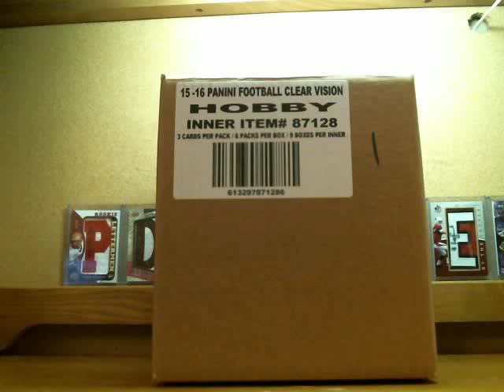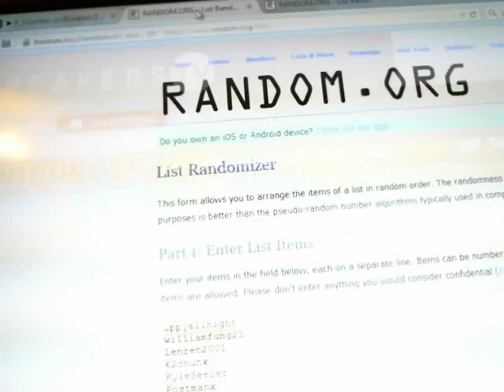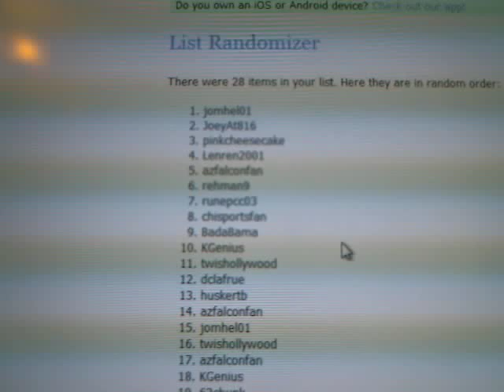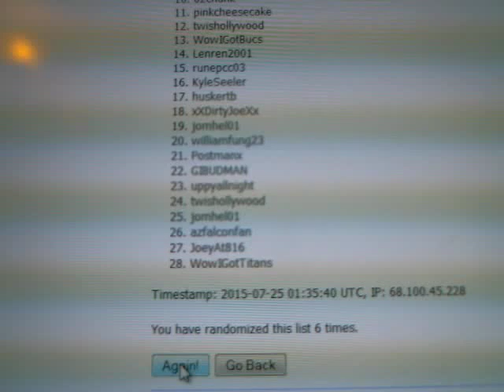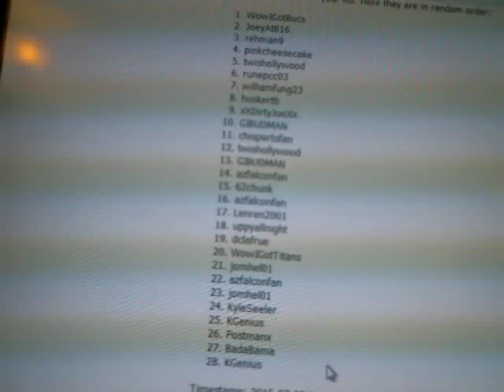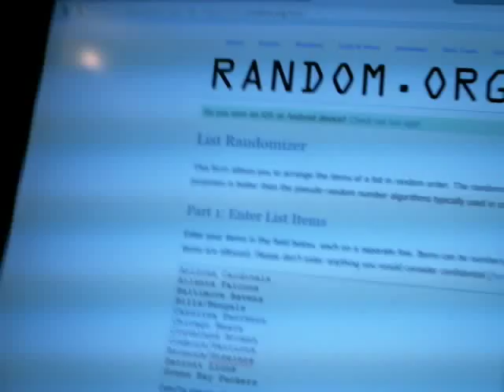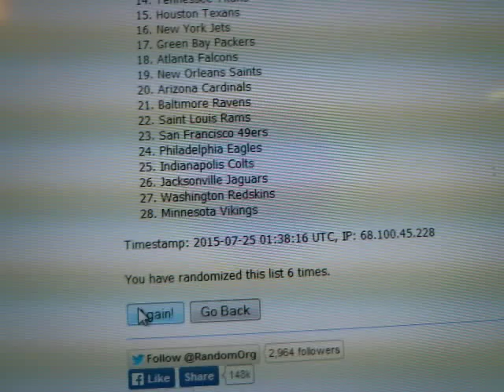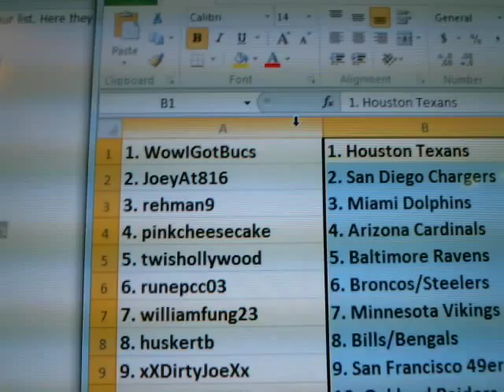*Part 1* P_Doubles July 24th 2015 Panini Clear Vision Case Break #2